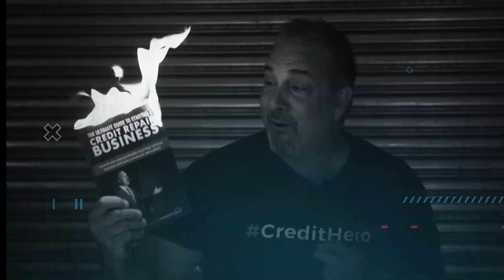Can You Create a Successful Credit Repair Business Just by Building Relationships? - Alicia Ault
This week, I had the pleasure of talking to Alicia Ault, a successful credit repair entrepreneur and certified credit counselor with over 16 years of experience.

Before getting into credit repair, Alicia used to work at a mortgage company. After seeing people being rejected time and time again because of their poor credit scores, she decided to take action and do something about it.

Alicia developed a passion for credit repair, and today, she is helping hundreds of clients, while having a quarter-million-dollar run-rate. She grew her entire business with absolutely no advertisement, just by building relationships!

In this episode, Alicia tells her story and shares her secrets about building quality, long-lasting relationships with your clients.

Stick around, it’s going to be a great one!

Key Takeaways for This Week:

- Why Alicia got into credit repair (1:52)
- How did Alicia learn about credit repair? (3:39)
- Transitioning from a mortgage company job to running her own business (5:51)
- How Alicia got her first clients (7:11)
- How to build good relationships with your clients (9:24)
- When should you ask a client for a testimonial? (13:20)
- Learning about credit repair through trial and error (17:05)
- What is the Money Game Expert? (21:17)
- Rapid-fire questions with Alicia Ault (22:50)